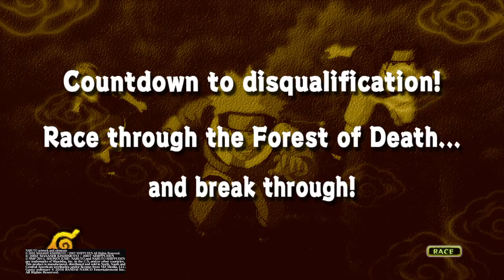Chunin Exam Arc:Countdown To Disqualification